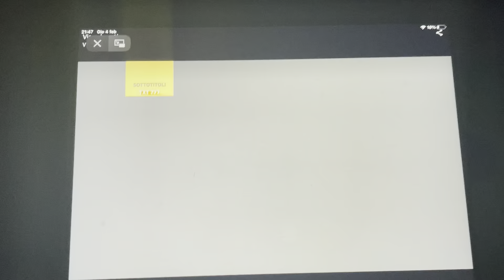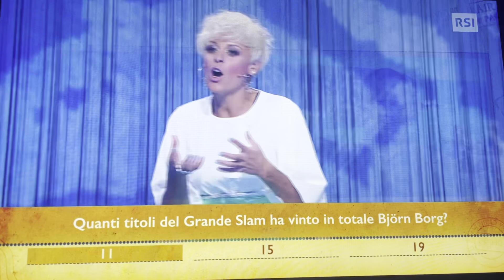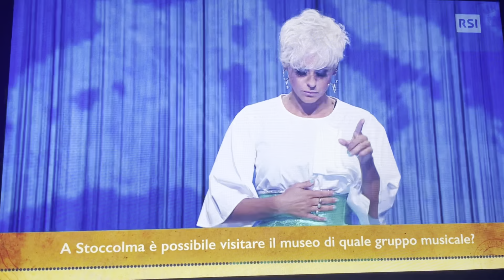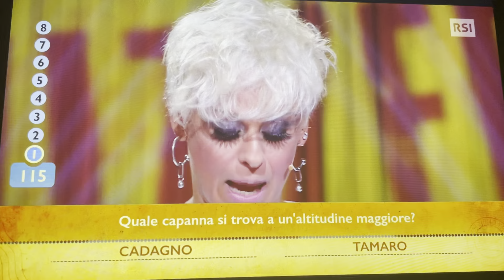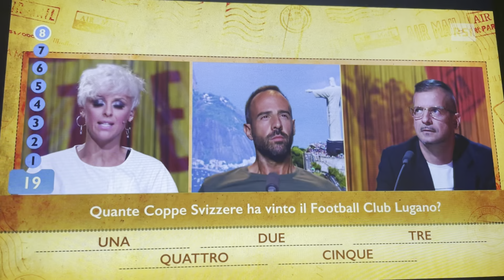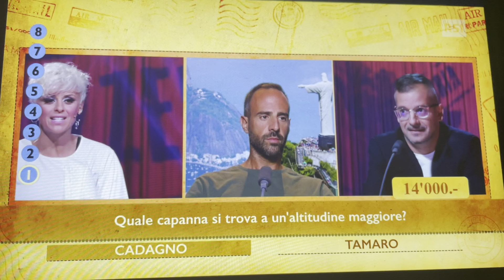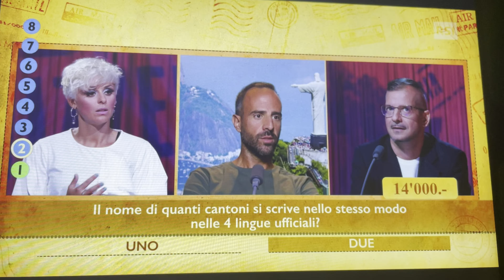Via col Venti - Gioco Iniziale - Puntata del 22.09.2020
Ed eccoci ancora qui io e il mio migliore Amico MIMMO in trasmissione per partecipare all’ennesimo Quiz Televisivo della RSI...come saremo andati? Avremmo fatto il botto come a Prova a Chiedermelo nel 2019? Guarda il video dopo questa e lo scoprirai... 👌🏻😀